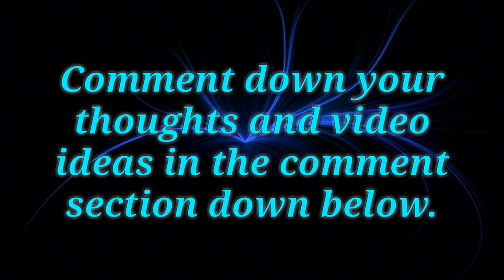Pokemon Unbound Dresco Town Gym[Gym:1]. Gameplay.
Pokemon Unbound Dresco Gym[Gym 1]. Gameplay/Walkthrough.

Zoraymo Galaxy collab with Diya Pokemon Unbound Gameplay videos.